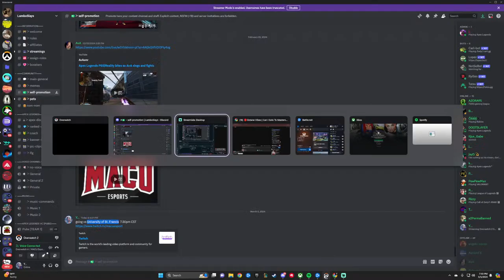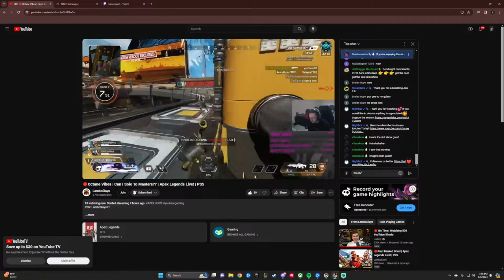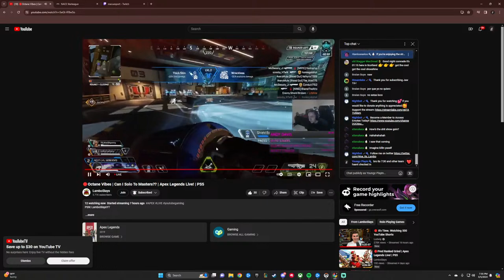Overwatch 2 Season Week 5 MACU VS University of St. Francis STARTS 7:30PM CST